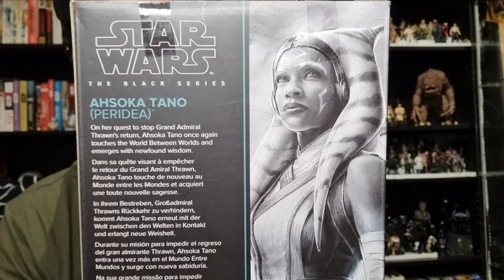AHSOKA TANO (PERIDEA) - STAR WARS THE BLACK SERIES - AHSOKA